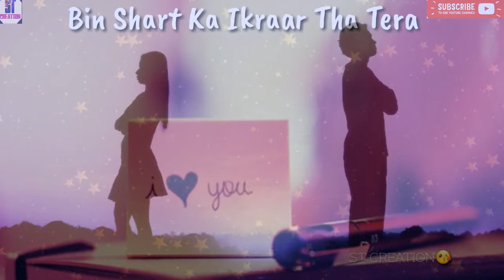Sauda Nahi Ye Pyaar Tha mera Female Version What's App Status